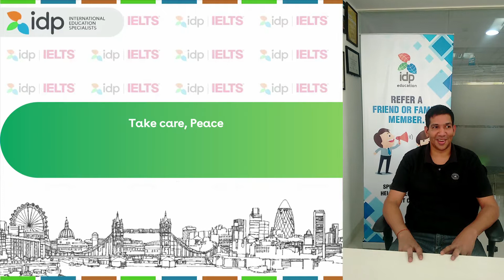Students Speak:Vidur, Edith Cowan University, Australia